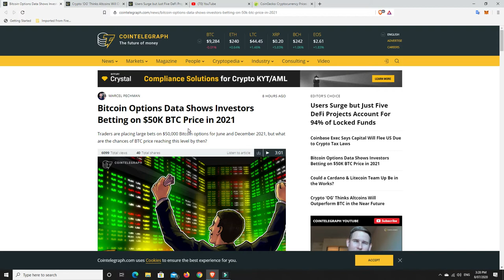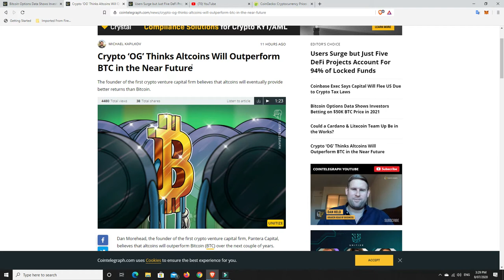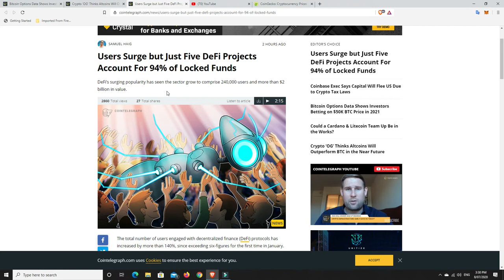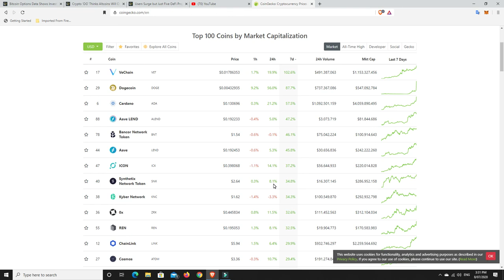Optimism is growing but should I beware?